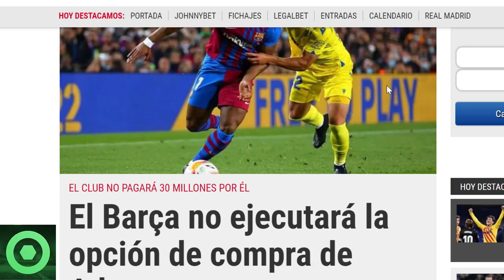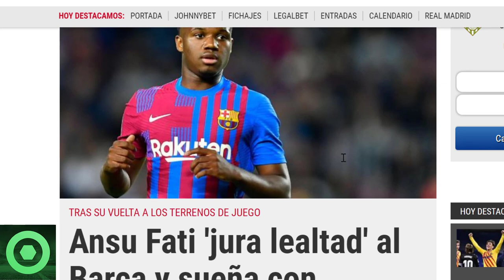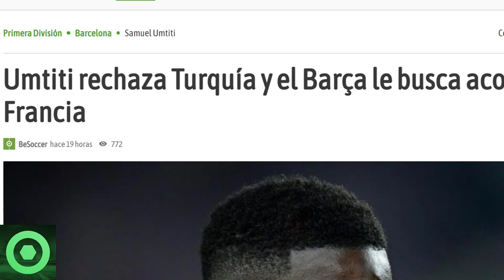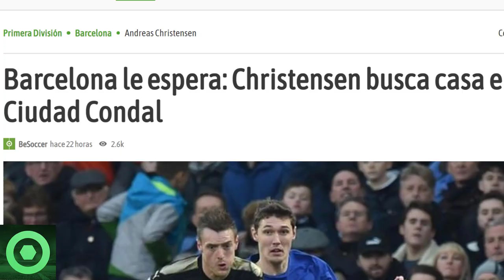💥¡𝗔𝘁𝗲𝗻𝗰𝗶𝗼́𝗻!💥 𝗗𝗘𝗖𝗜𝗦𝗜𝗢́𝗡 Tomada Con 𝗔𝗱𝗮𝗺𝗮 🔴 𝗠𝗲𝗻𝘀𝗮𝗷𝗲 Sorpresa De 𝗔𝗻𝘀𝘂 𝗙𝗮𝘁𝗶 🔴 𝗨𝗺𝘁𝗶𝘁𝗶, 𝗖𝗵𝗿𝗶𝘀𝘁𝗲𝗻𝘀𝗲𝗻 🟥